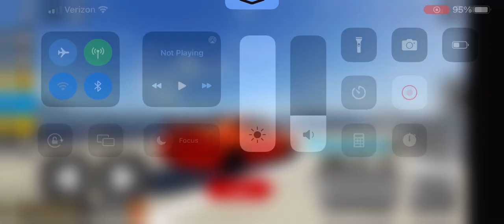Roblox Driving empire 2010 BMW M3 GTR top speed